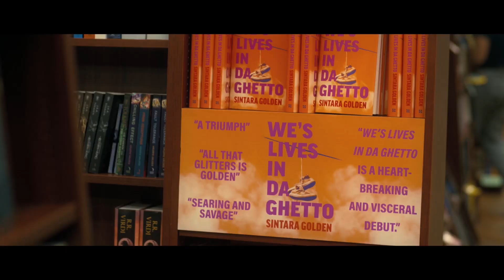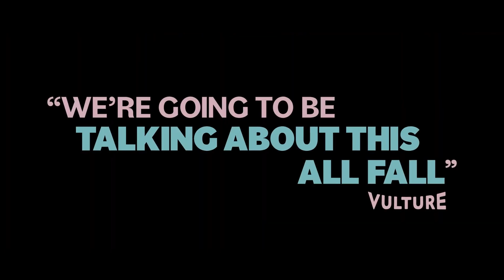AMERICAN FICTION (2023) | Official Trailer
⭐Starring JEFFREY WRIGHT and TRACEE ELLIS ROSS⭐

Author Thelonious "Monk" Ellison is peeved because his latest offering hasn't caught fire with publishers, while a tome called We's Lives in Da Ghetto by Sintara Golden hits the bestseller lists, leaving Monk seething.

Starring: Jeffrey Wright, Tracee Ellis Ross, Skyler Wright, John Ales
Directed by: Cord Jefferson
Release date: December 22nd 2023